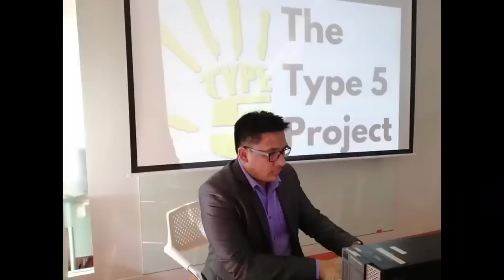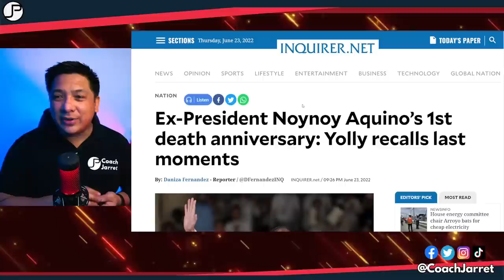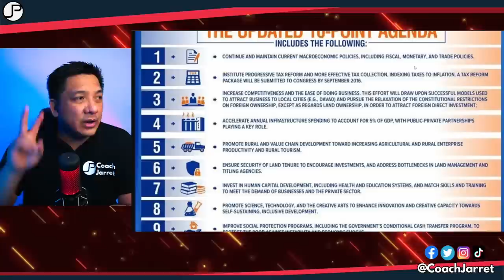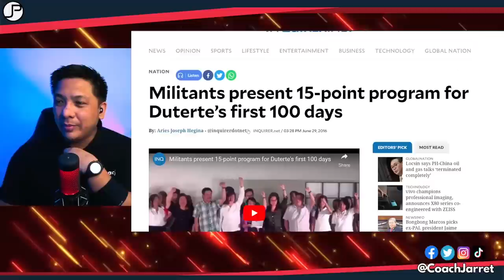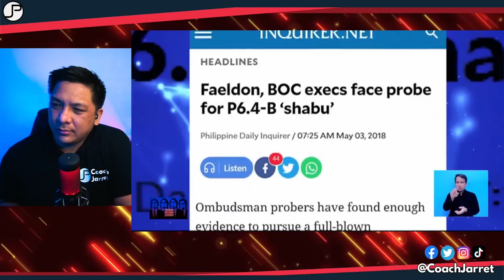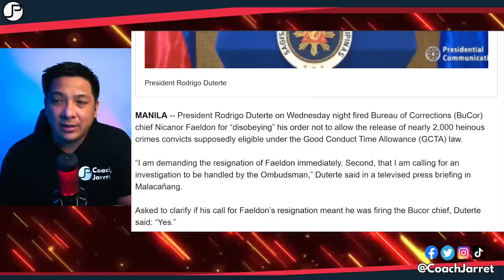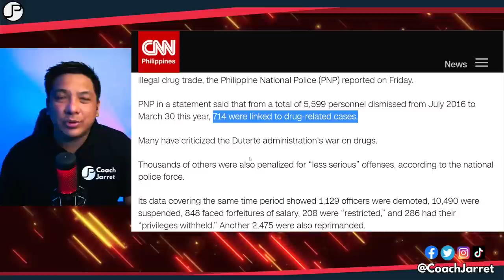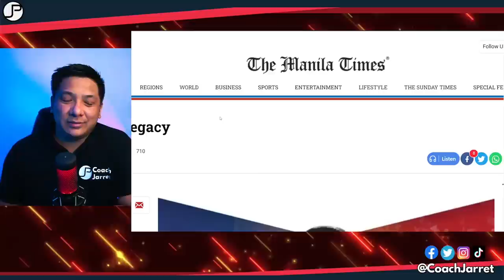LOURD DE VEYRA BINASTOS ANG DUTERTE LEGACY?!